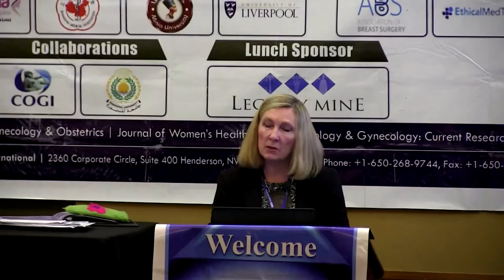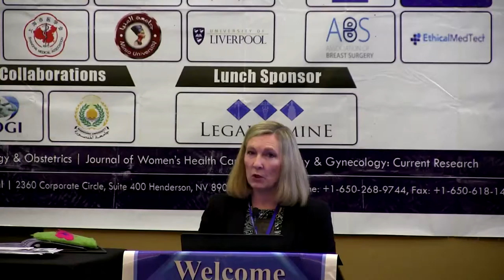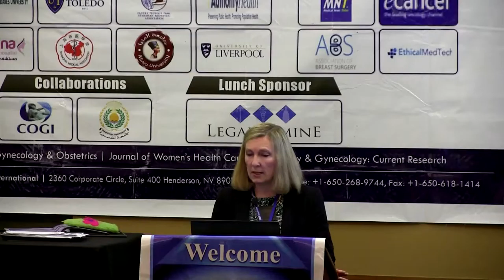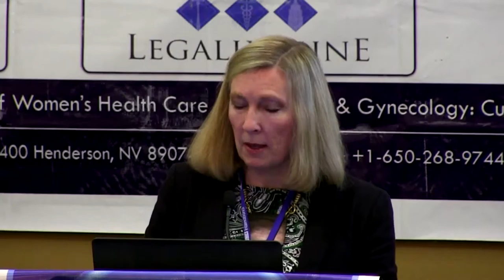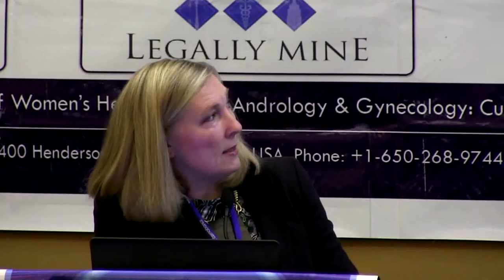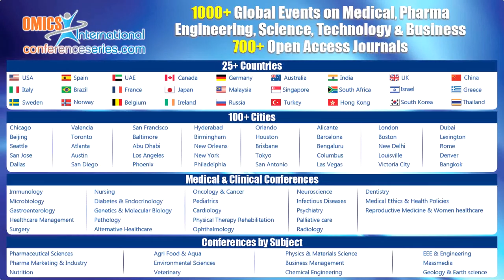Katie Moriarty | USA | Gynecology & Obstetrics 2015 | Conferenceseries LLC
2nd International Conference on Gynecology & Obstetrics

Pregnancy and How we Birth: Why these matter